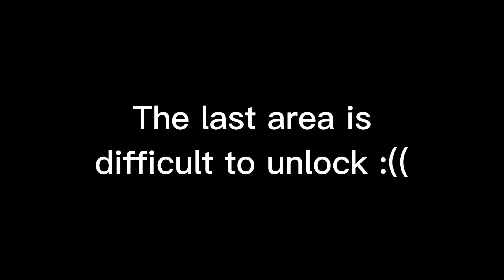PLEASE GIVE ME A HUGE DOODLE FAIRY...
PLEASE GIVE ME A HUGE DOODLE FAIRY... | Pet Simulator X Roblox